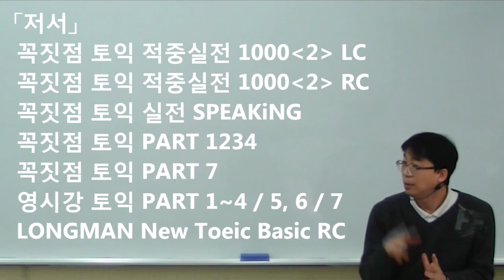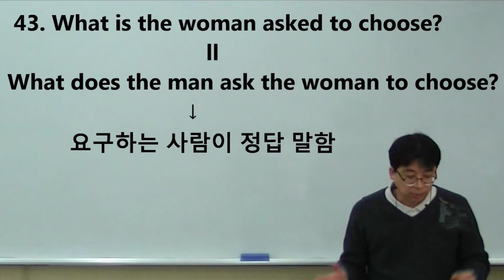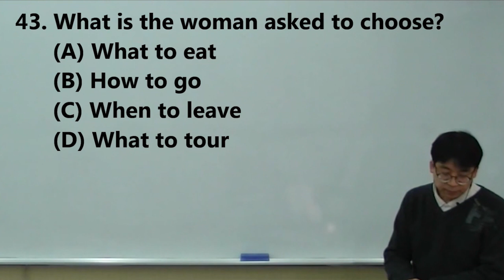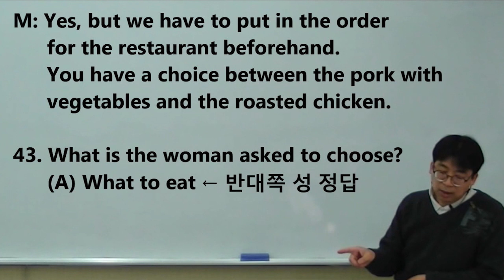토익 LC 파트3 반대쪽 성 정답┃토익 듣기 잘하는법┃토익 리스닝┃토익엘씨┃토익듣기 공부법┃서밋토익어학원 김정원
★톱니바퀴 클릭→ 720 HD 또는 1080 HD로 설정→ 고화질 시청^^
파트 3에서 질문 속의 주어(성)가 정답을 말하는 문제가 대부분이죠! 예외적으로 반대편 성이 정답 말하는 유형 알려드립니다! 개망하지 말고 배운대로 푸세요!